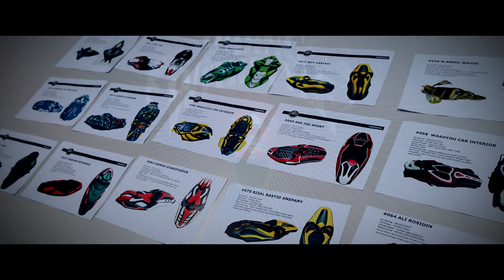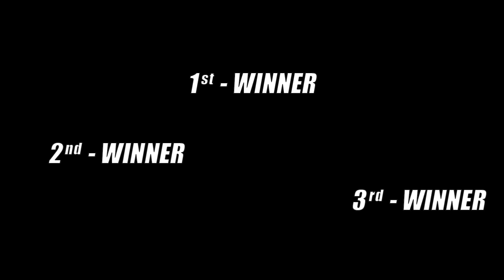Juara MBtech Online Design Contest RWSA 2019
Tren modifikasi sepeda motor kini semakin semarak tak terkecuali modifikasi jok sepeda motor yang kini tak malu-malu lagi menggunakan desain dan warna yang meriah dan trendi.

Dalam penyelenggaraan RWS onlin yang diselenggarakan sejak 2016 yang lalu, kami selalu menemukan karya-karya kreatif yang cukup mencengangkan, bahkan tahun 2018 dua karya terbaik MBtech Online Design Contest RWS 2019 disebut oleh media di Amerika Serikat sebagai 'Stunning Works of Art' (Karya Seni yang Menakjubkan).